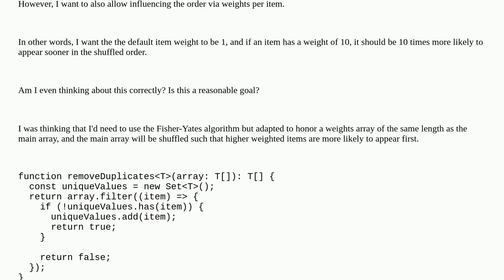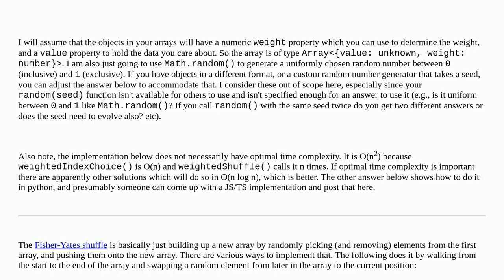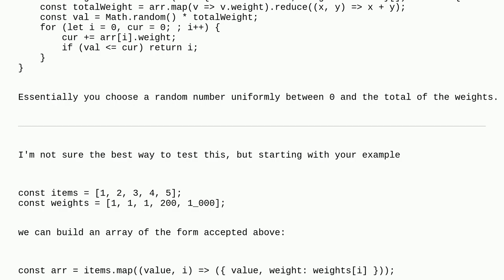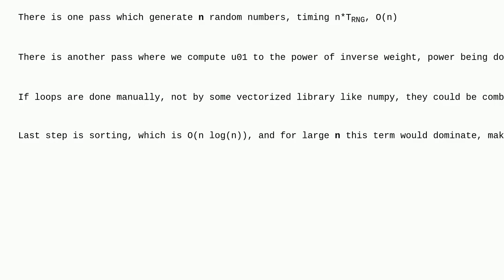How to shuffle array of items but allow weights to influence the order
A special thanks goes out to the community

  shuffle random typescript fisher-yates-shuffle arrays